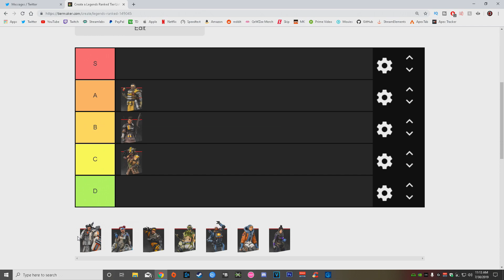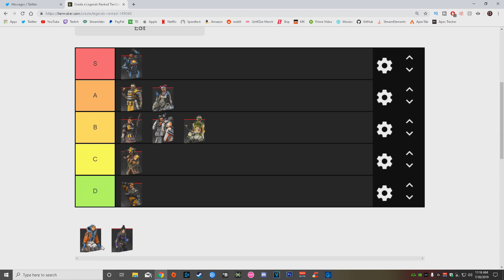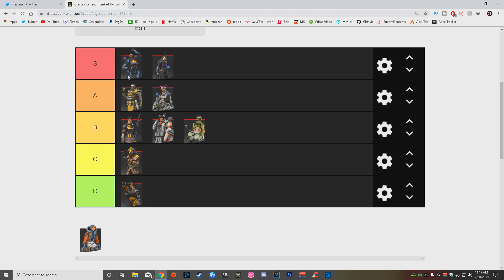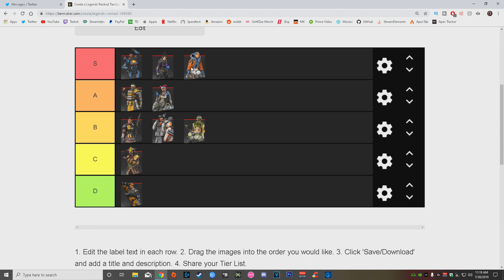LEGENDS RANKED FROM WORST TO BEST (APEX LEGENDS TIER LIST)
In today's video, we rank Legends from worst to best in Apex Legends, this is a tier list for all the characters. Hope you guys enjoy!

- Exclusive Custom Chat & Comments Emojis
- Member Loyalty Badges
- Follow Back On Twitter
- Add On PSN
- Access to Member Only Live Chats

Join Playstation 4 Community to play w/ QeWZee: QZ BO4

PG RATED / CLEAN / FAMILY FRIENDLY CHANNEL